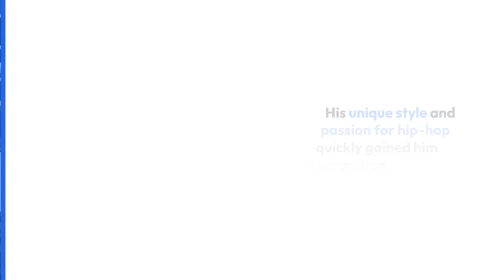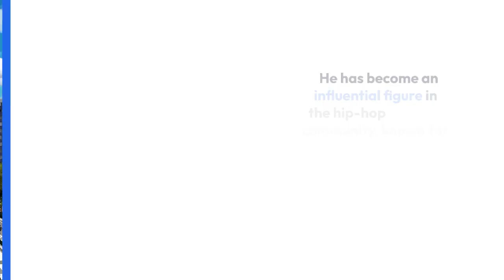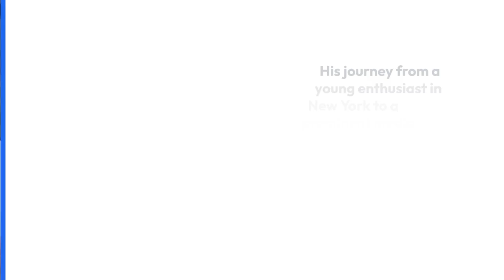Sway calloway no hat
Jonathan Ahmad Calloway (born July 3, 1971), known as Sway, is an American radio personality, journalist and former rapper known for hosting music, news, and culture programming.